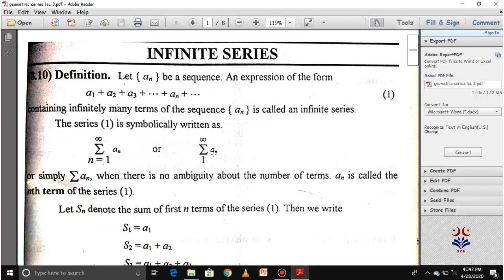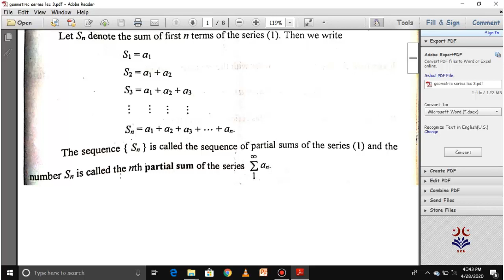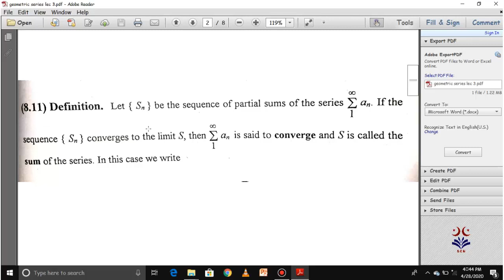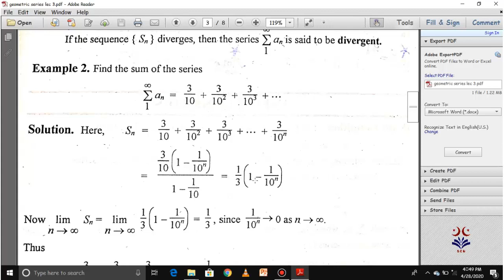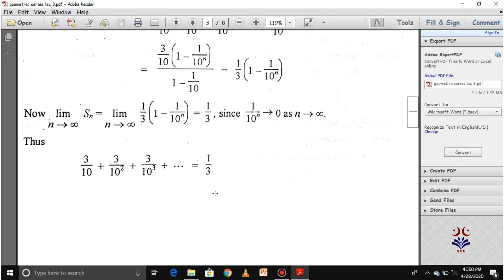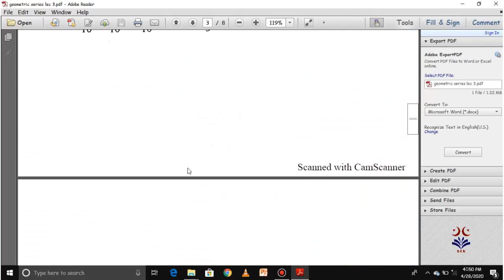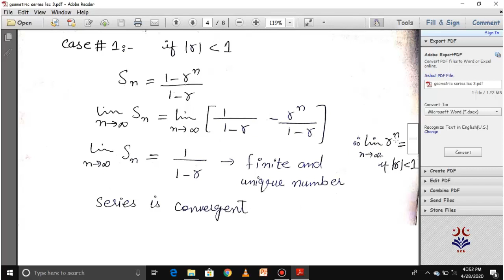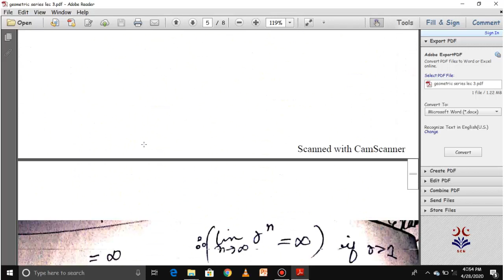Infinite Series By Miss Amina Ameen lec (2)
Infinite Series By Miss Amina Ameen lec (2) ( The Sahara College Narowal )